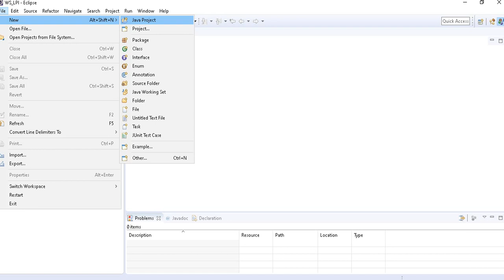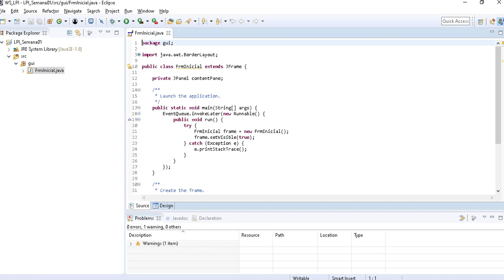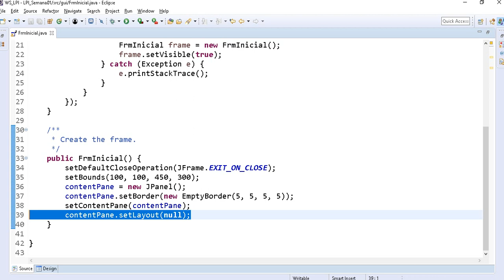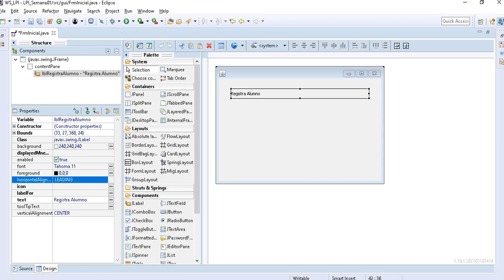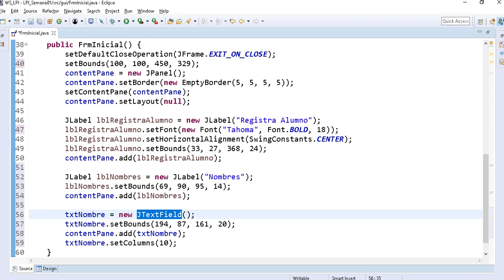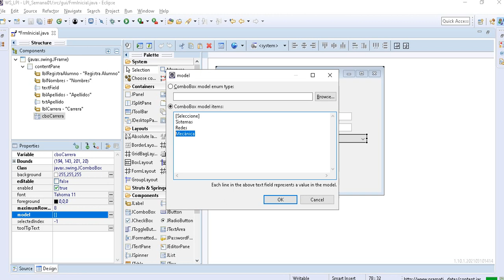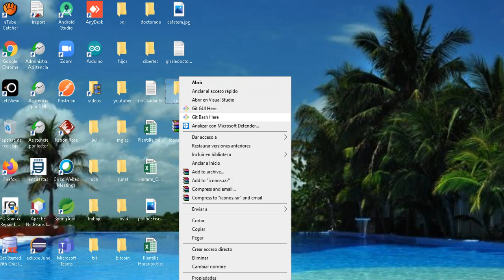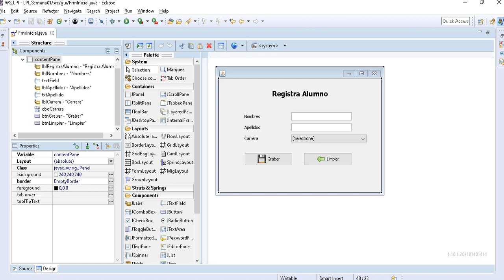02 Crear Formulario JFrame con Windows Builder